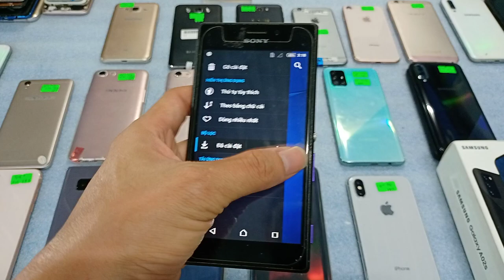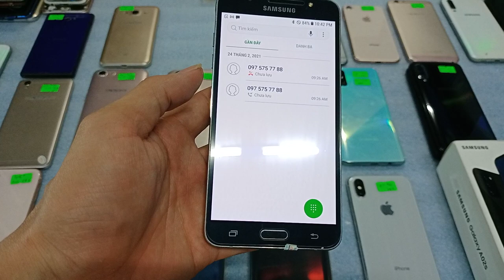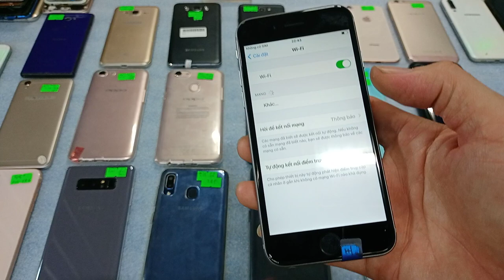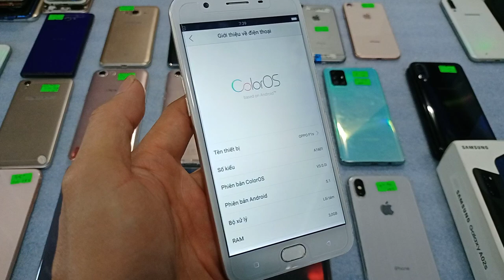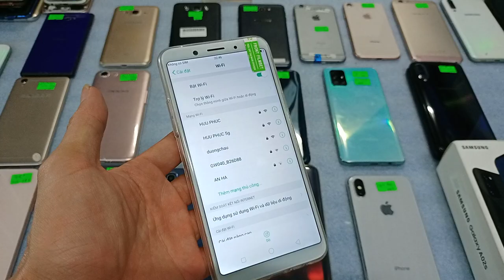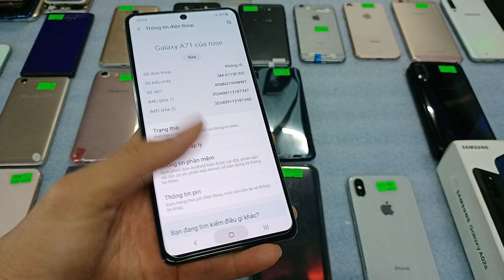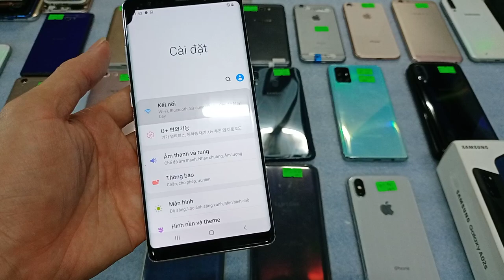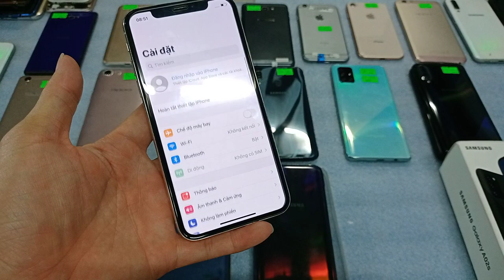25.05.Điện thoại cũ giá rẻ. Oppo-samsung-vivo-realme